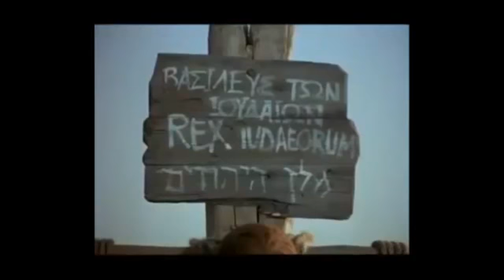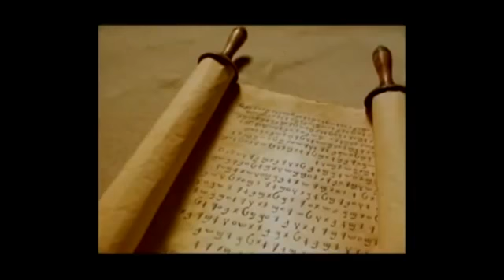The Story of Jesus Awngi Awiya Awi Agaw Agau Agew Agow Awawar Language Ethiopia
strongly to leaner god